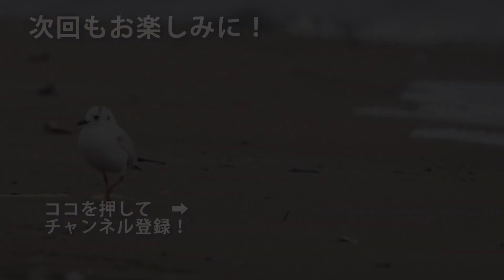【野鳥観察】水鳥を観よう！湖にいた黒い鳥の水中への潜り方が最高！ Vlog68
久々登場GAYAくんと共に高原で探鳥！のはずだったんですが、風が強くなってきて、動画の撮影が上手くいかなくなったので湖へ移動。まったり水鳥たちを観察してきました！

「イーパの野鳥観察日記」はバードウォッチング初心者や、野鳥に興味を持ち始めた方向けのチャンネルです！ 野鳥観察の動画、野鳥の紹介・解説動画などを投稿しています！

【使用機材・持ち物】

カメラ：SONY α1
レンズ：SEL200600G　FE 200-600mm F5.6-6.3 G OSS
ビデオカメラ：SONY HDR-CX680
三脚：National Geographic NGPH001
双眼鏡：Vixen アルテスJ HR10×42WP
マイク：RODE Wireless GO II　(α1内蔵マイクと併用)

【使用楽曲】